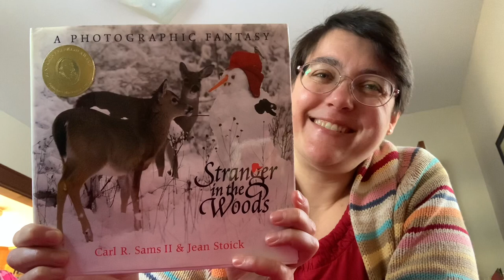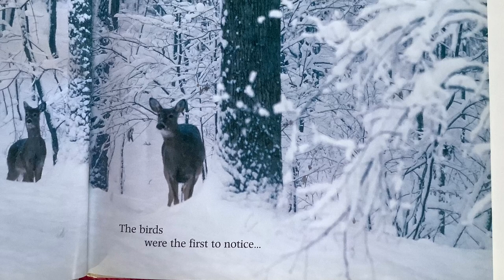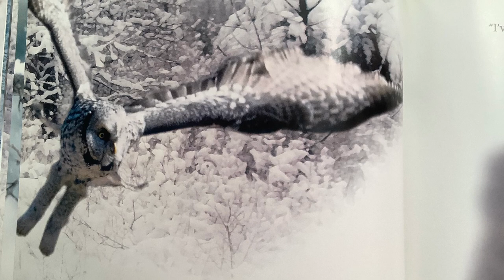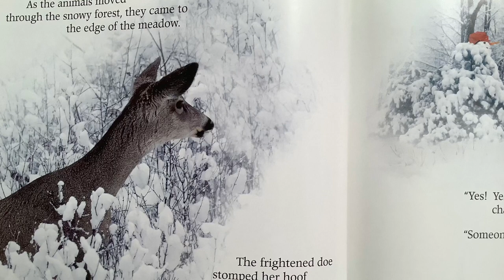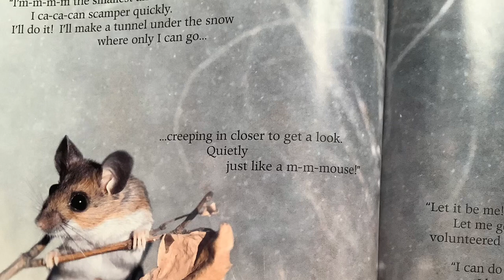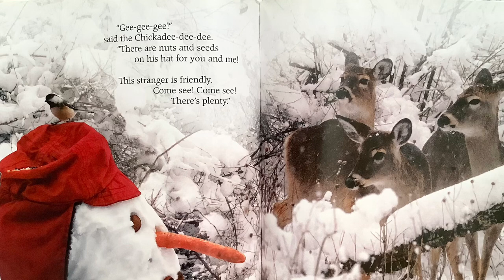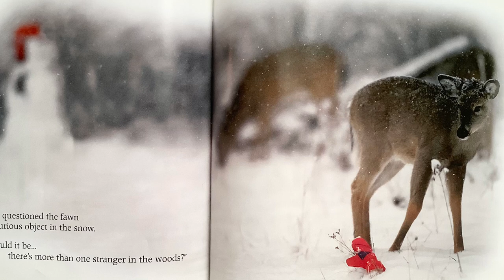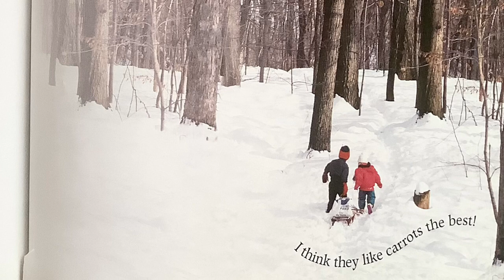Stranger In The Woods by Carl R Sams II & Jean Stoick read-aloud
Wild animals are careful about approaching something new in their space.